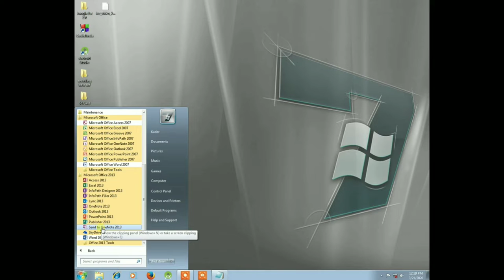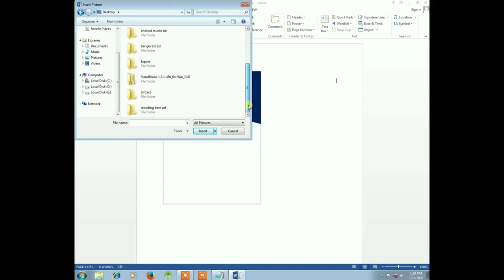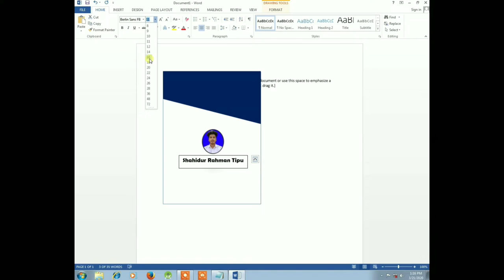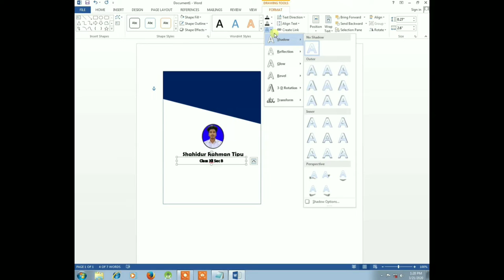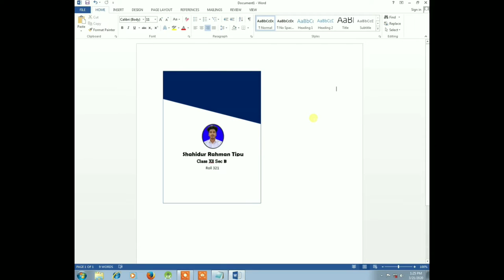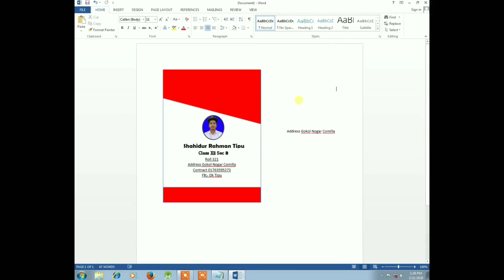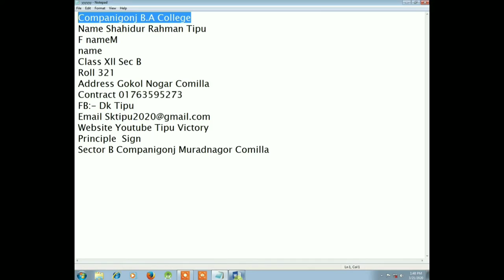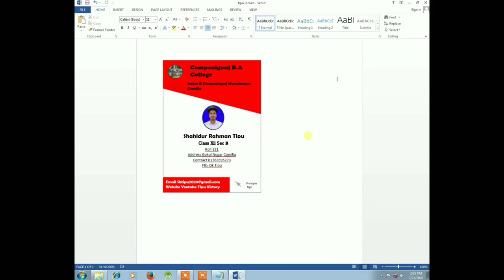How to make a Id Card Design in Microsoft Word With Microsoft Office Learning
মাইক্রোসফট অফিস ব্যবহার করে আইডি কার্ড তৈরি করুন